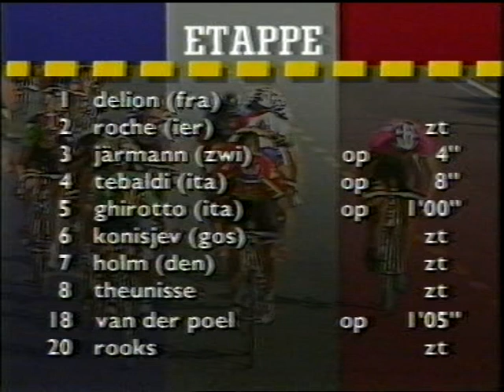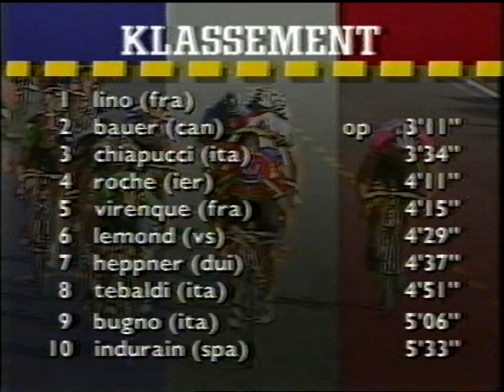Tour de France 1992 Etappe 7 + Interviews ivm Tour in Nederland